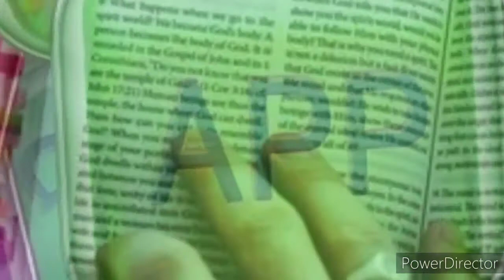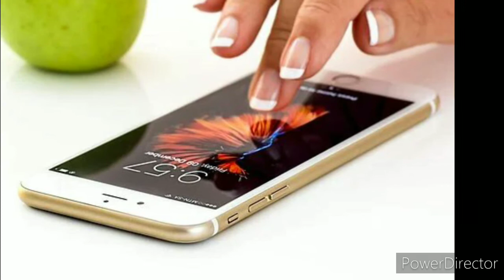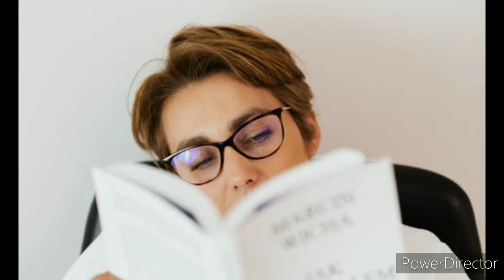Chinese apps 59 bans..! Exact reason in Tamil..?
Hello, friends in this my video I have discussed the 59 Chinese apps banned in India and what is the exact reason to ban the Chinese apps in India why not ban in other products of Chinese in India and any chance to come back 59 apps in India likewise a lot of questions is there so here I explained very well that you get better idea friends thank you, friends.

 “SOCIAL AWARENESS AND EDUCATION PURPOSE ONLY”